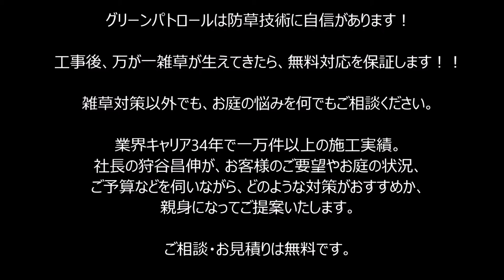雑草対策 ウッドデッキでドッグラン②～ワンちゃん快適♪～